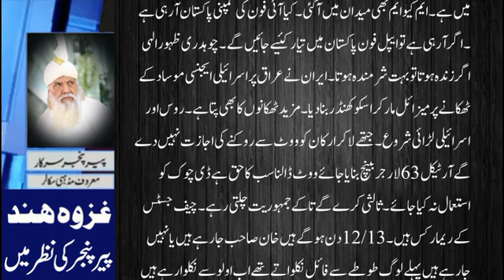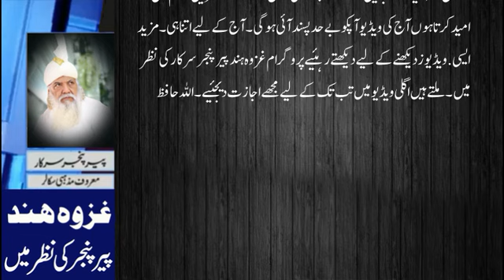Putin Ke Bad Pura Roos Musliman Hone Wala ? || کونسا سیاستدان ہٹ وکٹ ہونے والا ؟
peer pinjar
peer panjar
pir pinjar
Pir Panjar
peer
pinjar